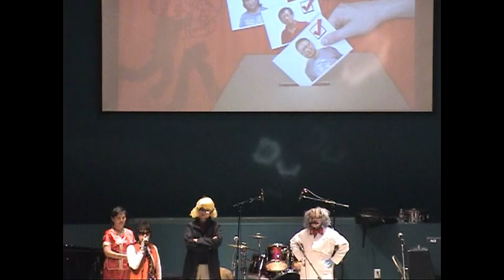FBCC Joshua Fellowship CNY drama 2012 Jan 28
The Chinese New Year Celebration at Fort Bend Community Church